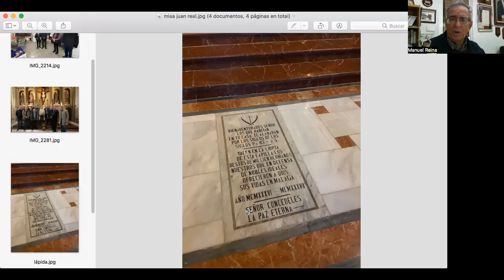Manolo Reina habla con Maripuri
Del Museo Militar, de las 1.100 víctimas de la represión republicana (desde julio de 1936 a febrero de 1937) enterradas en la Catedral de Málaga y  del maestro pintor y poeta  Juan Real hablé largo y tendido con mi amiga Maripuri. Espero que estas charlas os ilustren sobre la historia de mi ciudad.